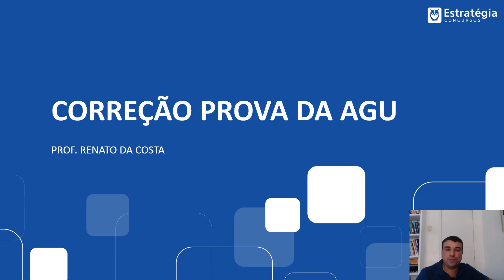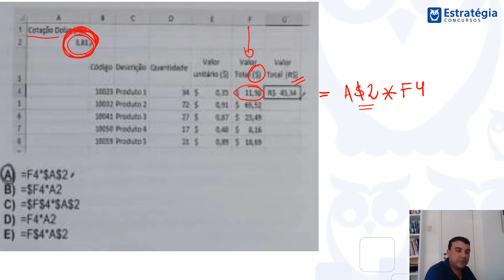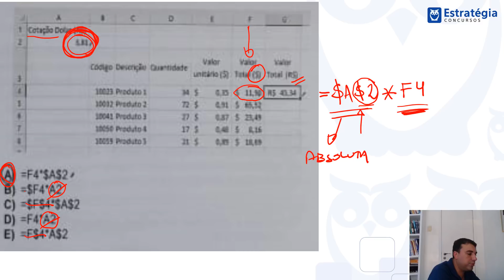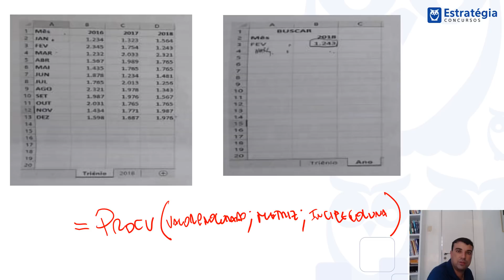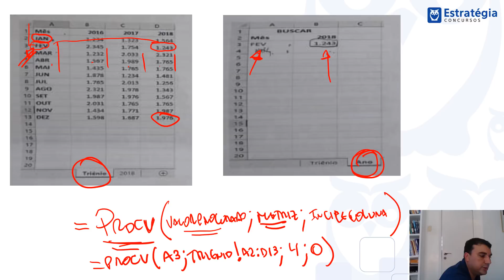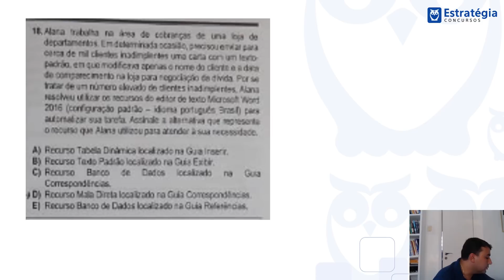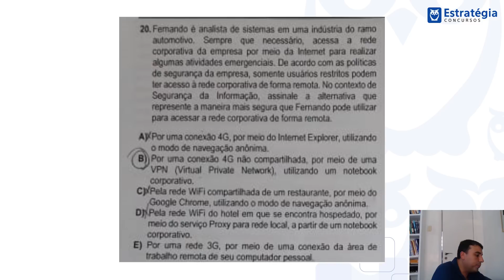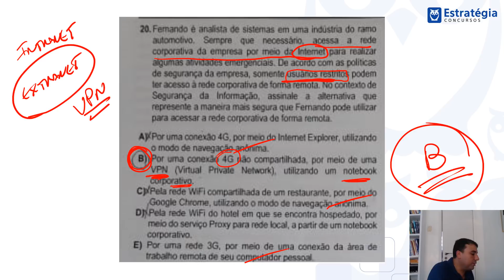Correção com gabarito extraoficial de Informática da prova da AGU 2019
Correção e gabarito extraoficial da prova de informática do concurso da AGU realizada dia 27 de janeiro de 2019.